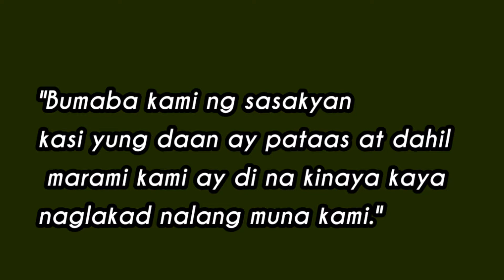TRAVEL VLOG: Digos City, Philippine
hey guys!  This is our trip to Digos City, Philippines ❤ it's a fun and great experience for us!  God bless us all and Keep safe!!!

+FAQ+
how old are you? • 17
what grade are you going into?  • grade12
camera use?  •Oppo A33f

Sub count:59

xoxo, Althia D. 💛